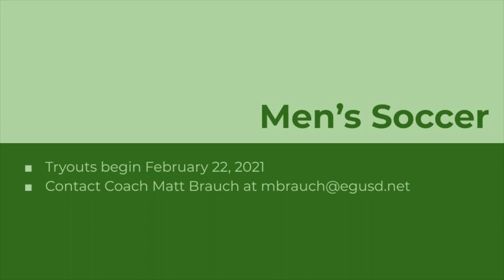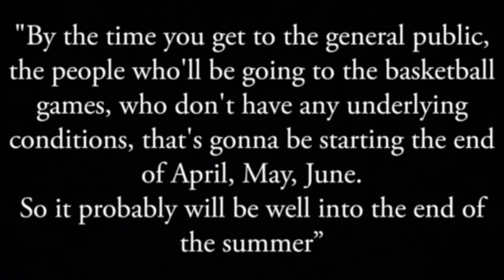COHS WPTV - 12/02/20